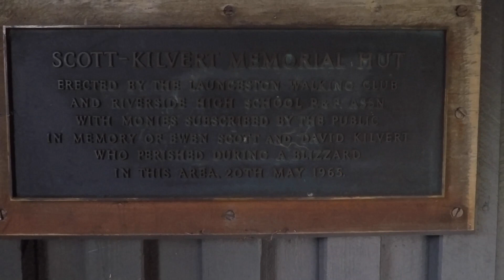Fagus Trip April 2018, Part 1 - Cradle Mountain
Deciduous Beech (Nothofagus Gunnii), or fagus as it is known is Australias only cold climate winter deciduous tree and is found nowhere else in the world except Tasmania.It is also known as Tanglefoot. Photographing this inimitable tree has consumed me for over 25 years. Every autumn I don my backpack with camera and tripod in hand and head off to where it grows in Tasmania's alpine areas.During the month of April its leaves change from green through to orange. Trying to photograph the fagus at its best is a challenge in itself. No 2 years are the same so choosing when to visit the alpine areas can be a gamble at times.From a photographers point of view the colours look their best when the weather is misty and overcast with a light drizzle. I have visited most areas of the state where it is most prolific, however my most favourite locations would have to be the Cradle mountain area along with the Tyndall Range on Tasmania's West Coast. Trying to capture the perfect photograph of Fagus can become an addiction. I for one am defintely hooked !